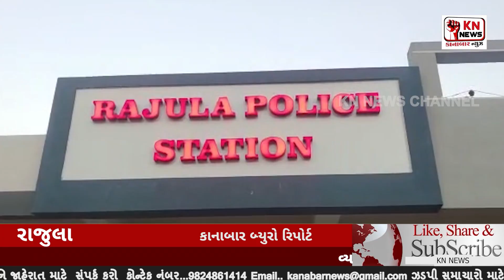@વ્યાજખોરી નાબૂદ કરવા રાજુલા પોલીસ સ્ટેશન માં બેઠક બોલાવાઈ